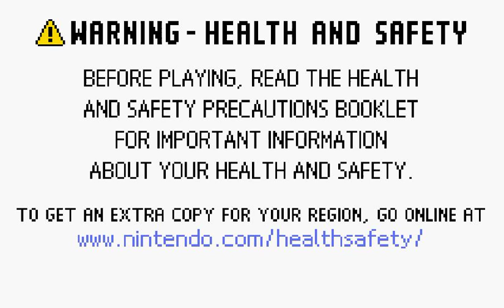ok gaming camp lazlo leaky lake games: i am really bad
what other games should i play